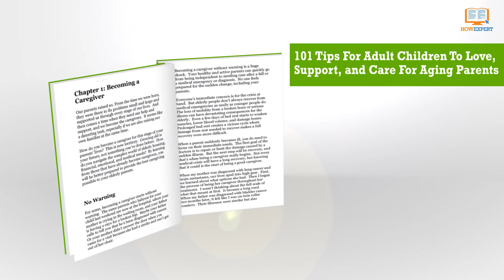Elderly Parent Caregiver Guide - HowExpert